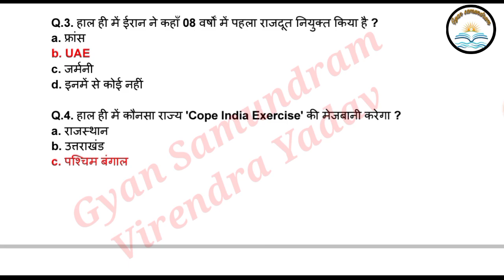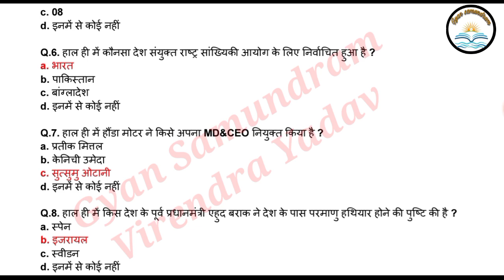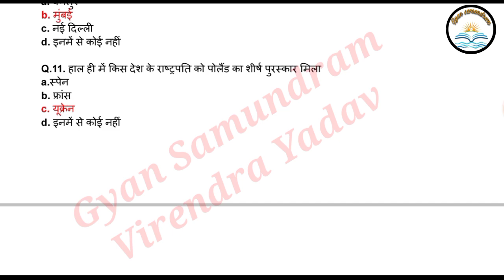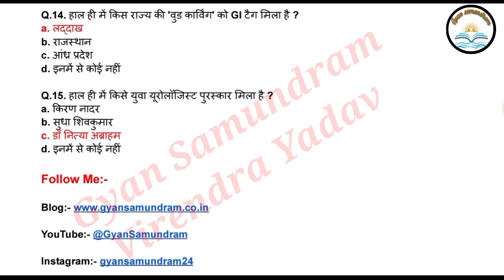Today Current Affair In Hindi || टुडे करेंट अफेयर्स 8 April 2023